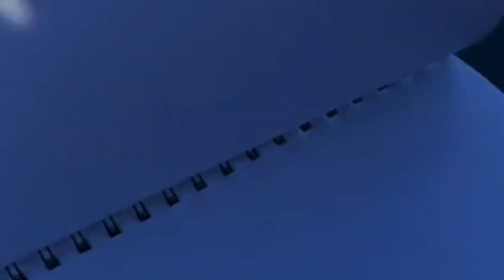Project pack 22【Day2】 /ゼンタングル Zentangle adventtangles2023 すごい途中まで、、、！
わたしについてはこちらから！

ゼンタングル本部によるYouTubeチャンネルはこちら！